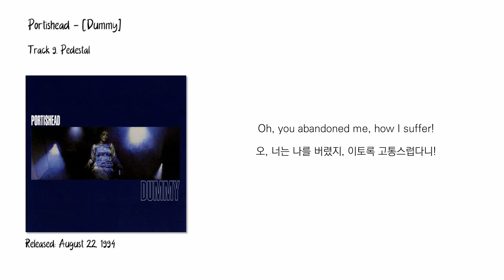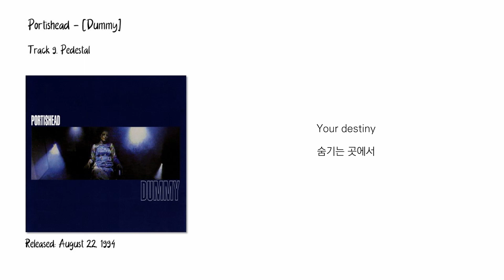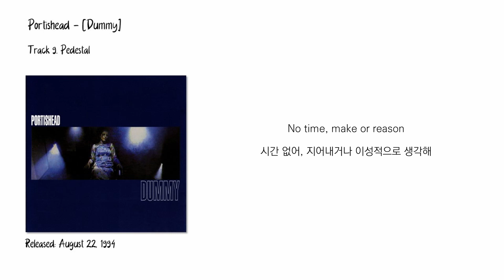Portishead - Pedestal [가사/한글자막/해석]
Portishead의 첫 번째 정규 앨범, [Dummy]의 아홉 번째 트랙 "Pedestal"입니다.

DanceD 님의 해석을 참고하였습니다.